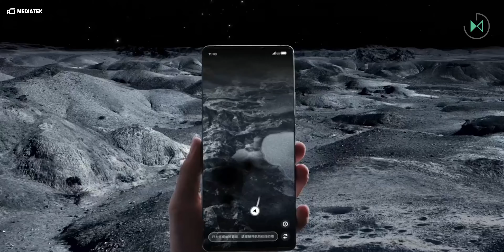MediaTek Dimensity 9400 is officialy a MONSTER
The new Dimensity 9400 is a true monster that many high-end devices could incorporate next year